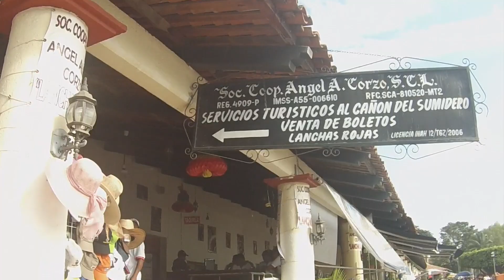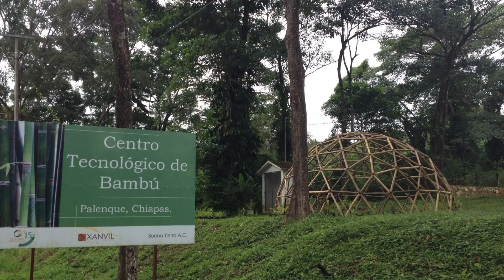Campamento Vacaciones YOLOPULiDOG.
Hola, espero les guste el video.
Les mando muchos besos rojos rojos rojos y los quiero.

ask.fm : @YoloPulidoG